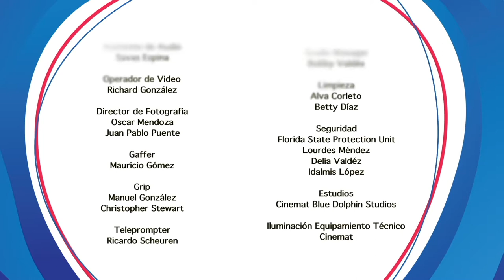ENTREVISTA CON ORLANDO SEGURA PERIODISTA Y PRESENTADOR - PROGRAMA 46 PARTE 05